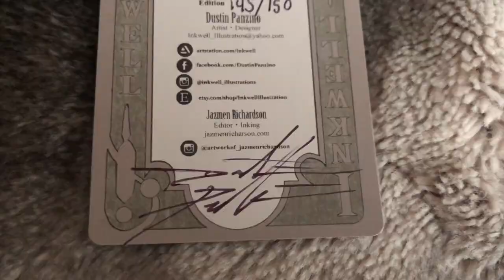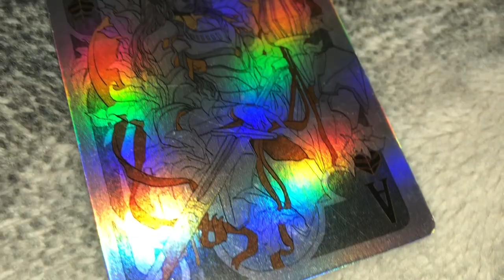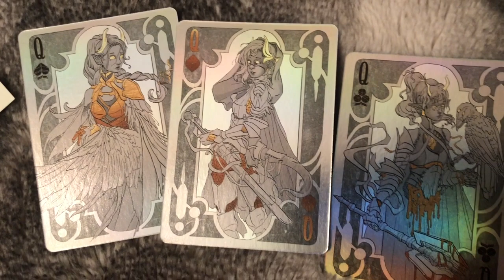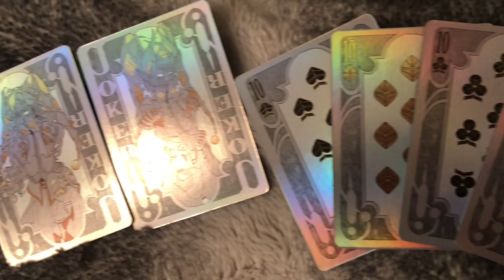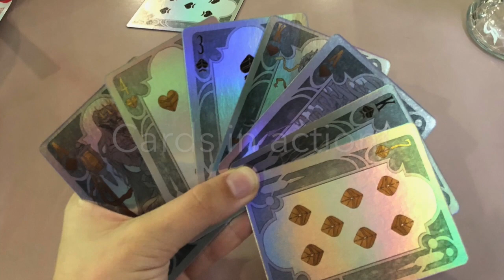Fantasy Playing Card Set by Inkwell Illustrations—Review! | KXTTY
Hey Guys! Long time no upload, whoops. About a week ago I received these gorgeous cards in the mail from Inkwell Illustrations and had to film myself fangirling about them for like 10 minutes straight! Lucky for you I cut it down.